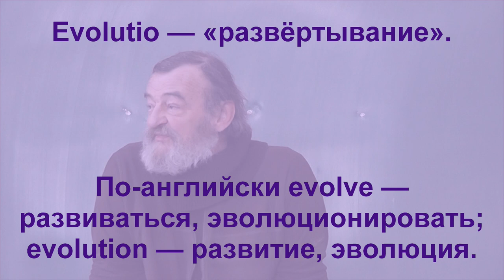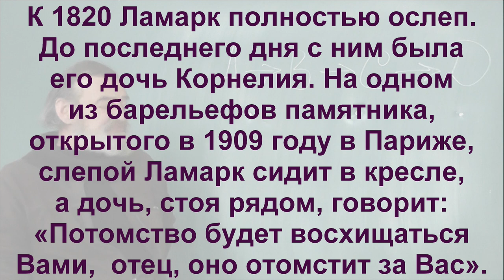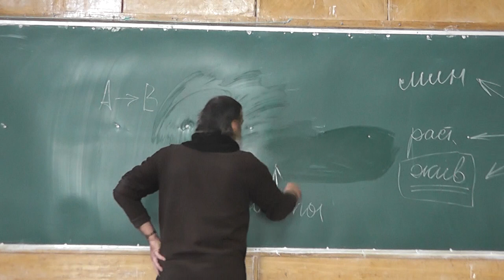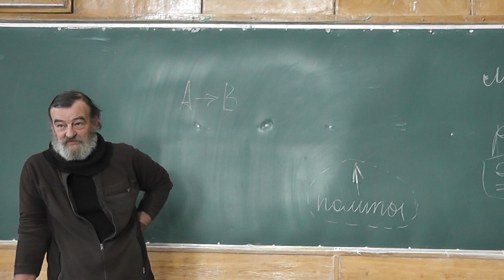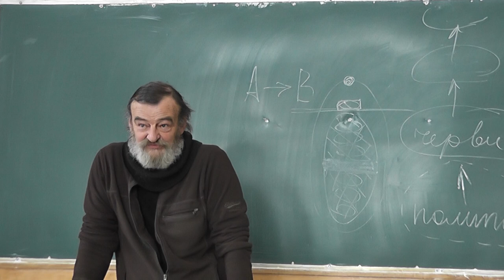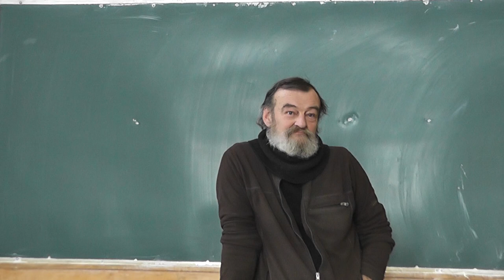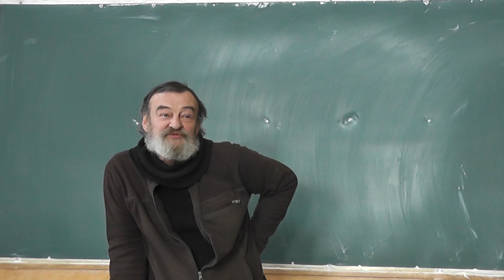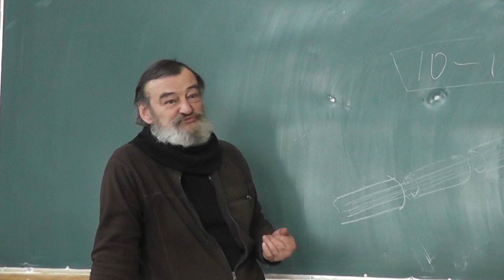1 Эволюция, Ламарк, мозг и флюиды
Эволюция. Онтогенез. Катастрофа.
Ламарк.
Градация — стремление стать лучше.
Теория Ламарка. Минералы, растения, животные. Полипы, черви и так далее.
Неостановимость мутационного процесса.
Идея божественного творения.
Механоламаркизм.
Все ли ранения головы смертельны? Для чего нужен головной мозг? Мозг — охладитель крови?
Строение нерва.